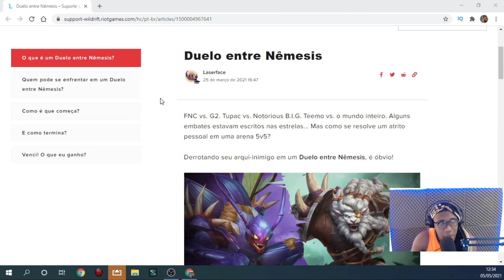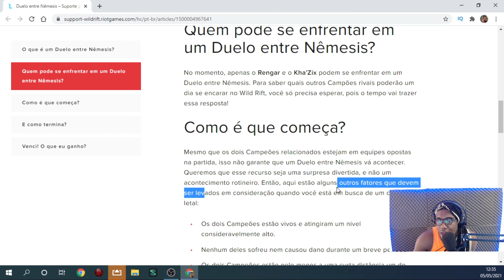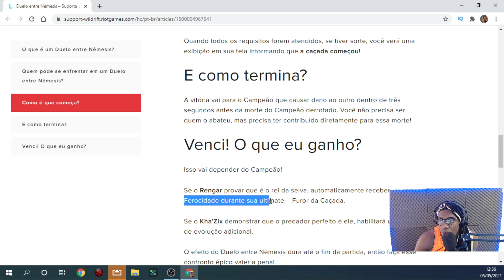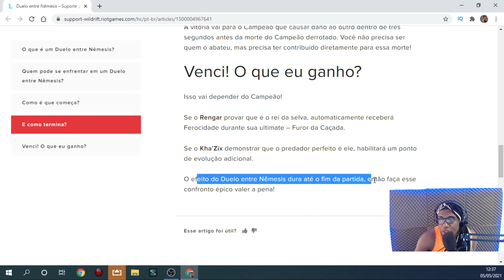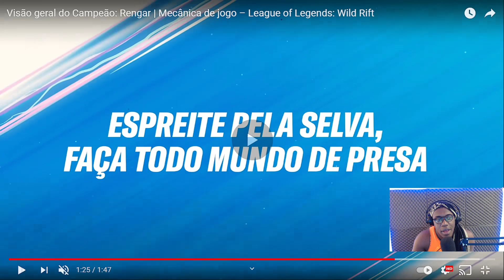TUDO SOBRE RENGAR X KHA'ZIX EVENTO DOS NEMESIS WILD RIFT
NIMO: Nimo.tv/federwr

DOE PARA NOSSA MELHORIA DIARIA!

League of Legends: Wild Rift é um próximo jogo multiplayer online de arena de batalha desenvolvido e publicado pela Riot Games para Android, iOS e consoles. O jogo é uma versão resumida do seu PC, League of Legends.

Bom jogo 🎮🔥
Jesus Ama Voces !!!